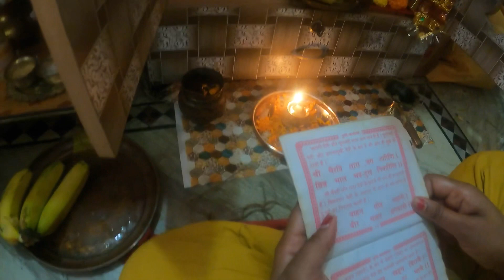पहली नवरात्रि की हार्दिक शुभकामनाएं ll Happy Navratri ll daily vlogs